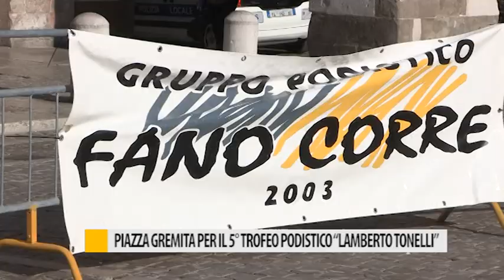Piazza gremita per il 5° Trofeo podistico "Lamberto Tonelli"